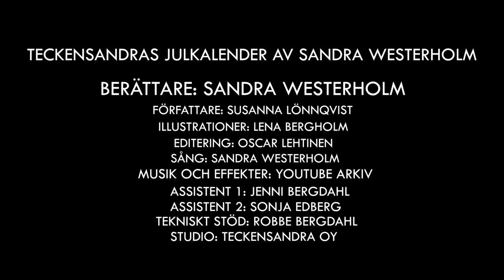Teckensandras Julkalender - Del 24, TEXTAD